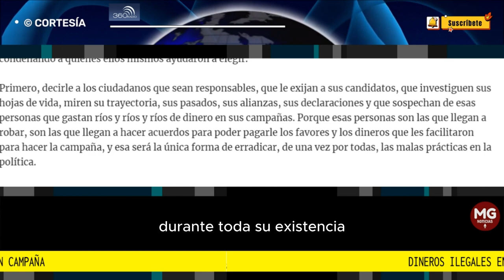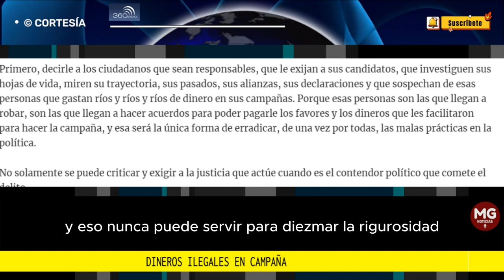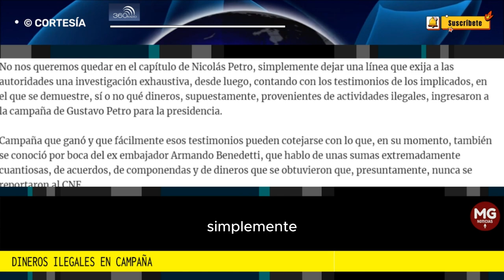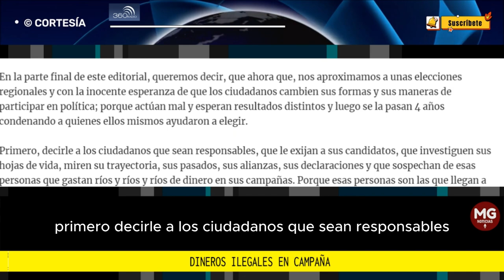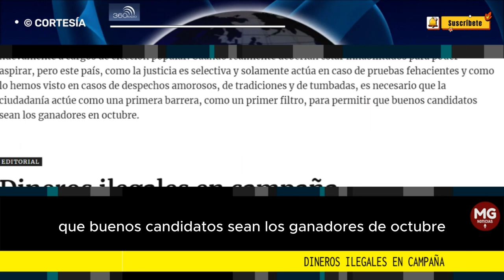DINEROS ILEGALES EN CAMPAÑA 🎙️ Editorial 360 Radio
En Colombia, no sería la primera vez en la que se compruebe que el dinero del narcotráfico, de la corrupción, en general, de la ilegalidad tiene amplia y fuerte influencia en las campañas políticas.